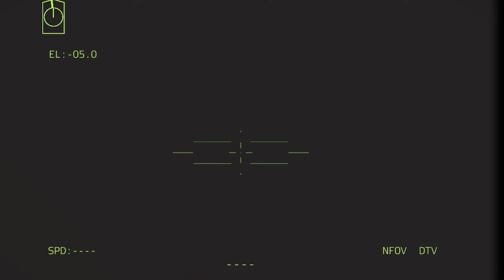perang Hamas vs Israel! serangan rudal tentara muslim memporak porandakan pertahanan Israel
maaf sebelumnya judul konten ini beserta thumbnailnya hanyalah simulasi dan fiksi, karena ini adalah game simulasi Arma3..semoga Australia dan Indonesia bisa damai..terima kasih
INI HANYA SIMULASI, BUKAN KEHIDUPAN NYATA!
Saya membuat simulasi militer menggunakan Arma 3 Simulator. Bohemia untuk mendukung pembuatan video YouTube dari game mereka dan memonetisasinya.

milsim lrr, milsim studio, milsim core, teknologi canggih